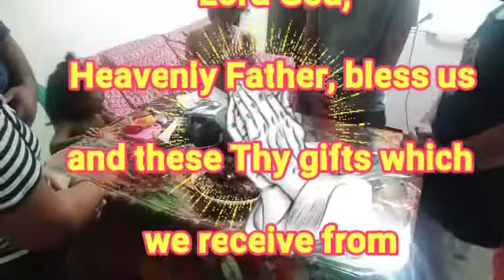Part 2:Chef G.Nakamove on nka?💔💔💔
Chatting with my dearest Gian G.
Sana ma enjoy nyo ang kwentuhan namin.

Riz Creates
Intro Music | Top 10 Best Intro Songs 2017
| No Copyright Intro Music
♦Song: No Heroes ft. Luciana
♦Artist: Firebeatz & KSHMR